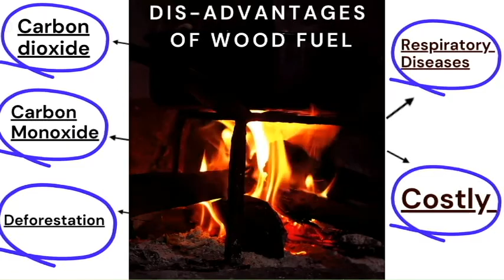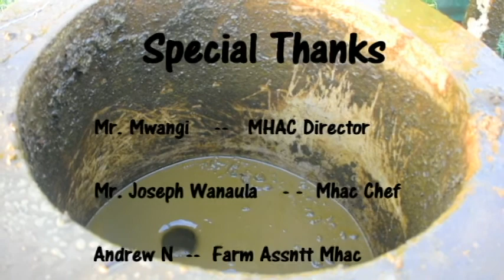Bio-Gas Creating Resilience to Climate Change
This video is showcasing the the effectiveness of biogas technology towards curbing GHGs that contributes to Climate Change. The video was documented at Manor House Agricultural Center in Kitale, Trans Nzoia County